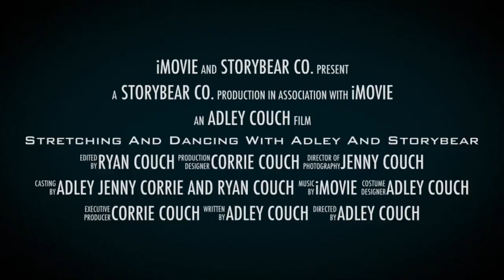Dancing and Stretching with Adley and StoryBear Official Trailer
Hey guys! I hope you have enjoyed are videos! I need to stay fit because I have a break from dancing so I decided to make videos. It’s no fun doing it by my self so why don’t you join? I will try to post a class every day for 2 weeks. I do ballet at Kansas City Ballet so if you are interested in doing what I do please look at this ballet center at kcb.org. Hope you enjoy the classes!